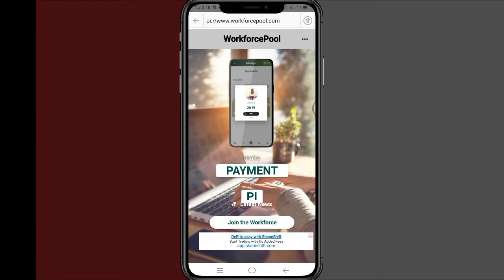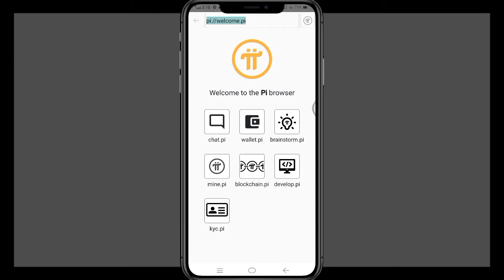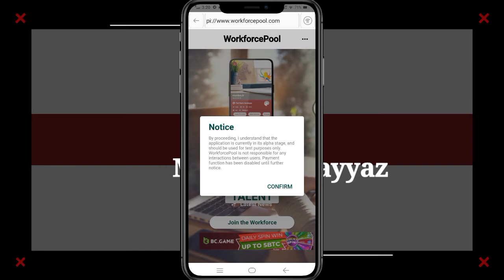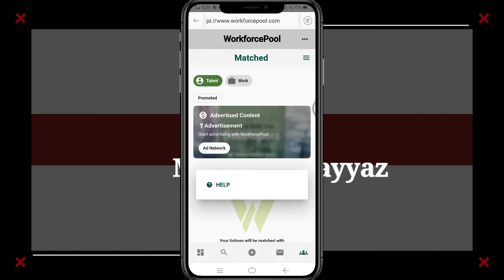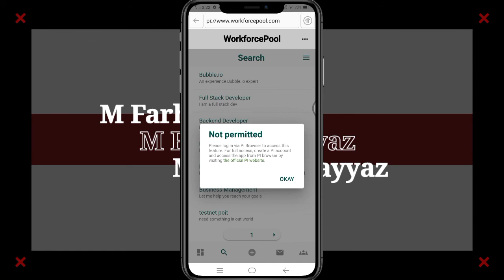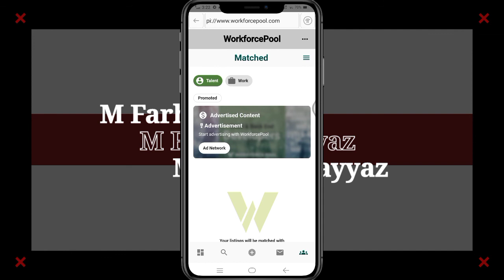Pi Network Workforce Pool for Freelancer - pi network freelancing project